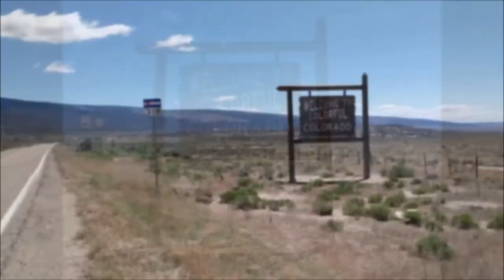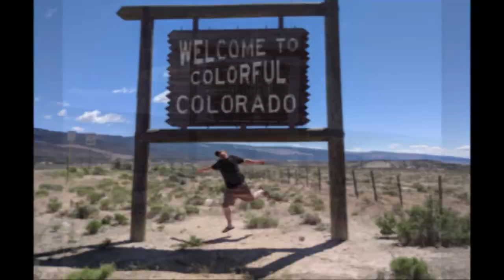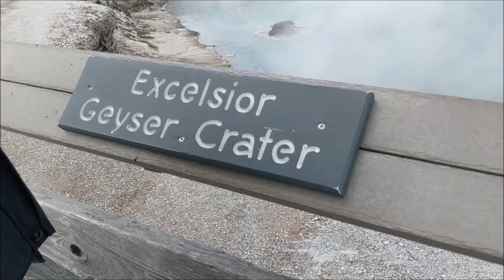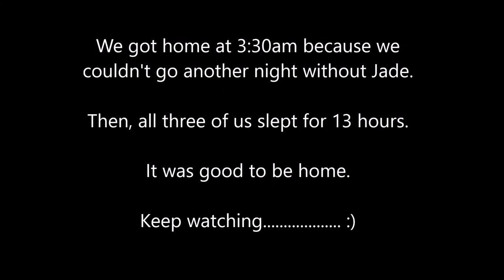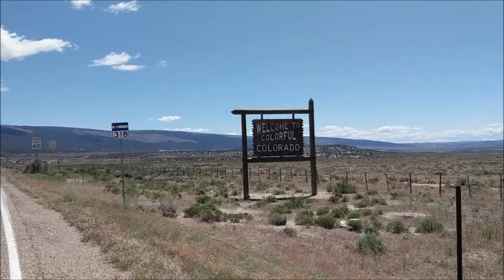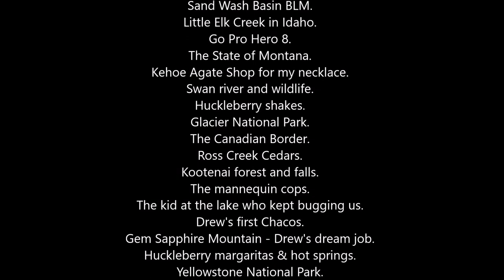Montana Honeymoon Roadtrip 2020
Our 10 day honeymoon roadtrip to Montana and back, June 2020.